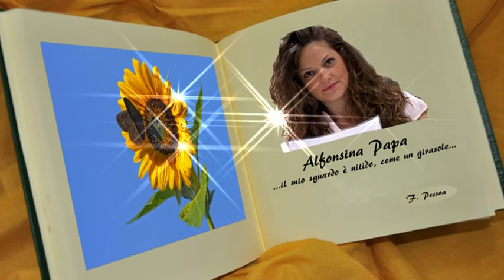Eventi - Poeta per un giorno - Alfonsina Papa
Per l'evento "Poeta per un giorno " che si terrà il 31 maggio a Caserta,
Alfonsina Papa, legge una poesia di F. Pessoa;..Il mio sguardo è nitido, come un girasole.